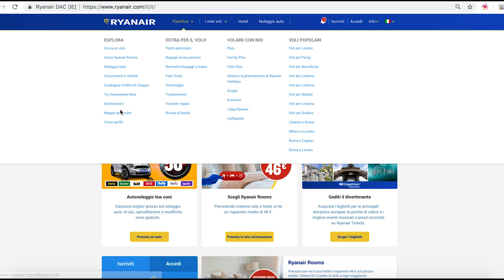Come trovare i voli Ryanair a prezzi stracciati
Con questo video tutorial ti aiuterò a trovare in soli 30 secondi tutti i voli low cost Ryanair in partenza dalla tua città ordinati dal più economico al più caro.
Con il trova tariffe risparmierai tempo e denaro.